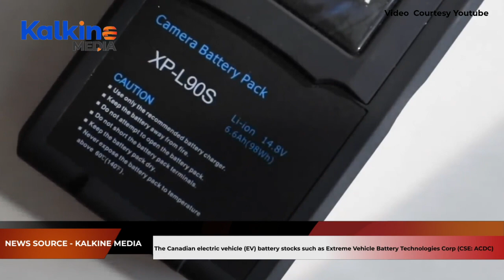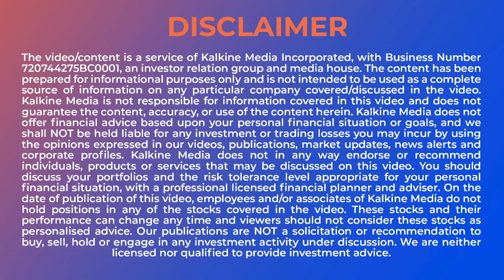Extreme Vehicle & Electrovaya: 2 Battery Stocks Powering Up. | CA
The lithium-ion battery stocks are on the rise amid the ongoing clean vehicle rally. The US president-elect Joe Biden has already promised to infuse US$ 2 trillion into the green vehicle industry and other clean energy projects.

Make better investment decisions. Your free equity-market report is just a click away.

* IEA Slashes Global Oil Demand For 2021 Over Renewed Lockdowns ·
 IEA cuts global oil demand for this year to 300,000 barrels a day due to the extensive lockdowns.

* Despite COVID, Canada Saw Decreased Business Insolvencies In 2020: StatCan By the third quarter of 2020, business insolvencies were “relatively stable” as they remained unchanged at 474, registering a decline of 13.8 percent YoY.

Follow us and stay updated on the Go with the Stock Market 👇👇 Facebook Twitter LinkedIN